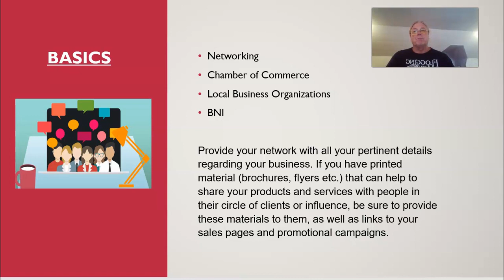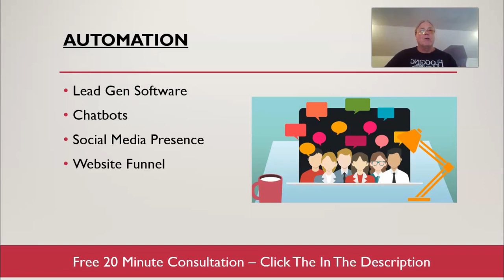How to Get Clients for Your Digital Marketing Agency.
Basics + Automation. Free 20-minute consultation to get you started on the right track with How to get clients for your  digital marketing agency.